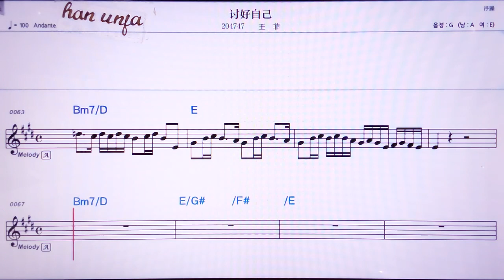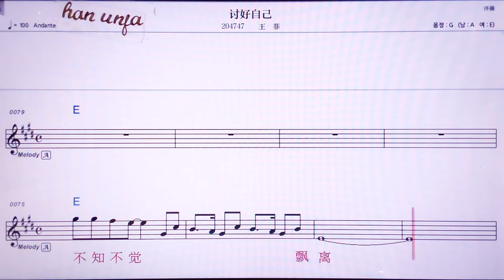💖타오하오쯔지/ 왕훼이 👍MR,노래방, 악보, 코드,Karaoke With Sheet Music